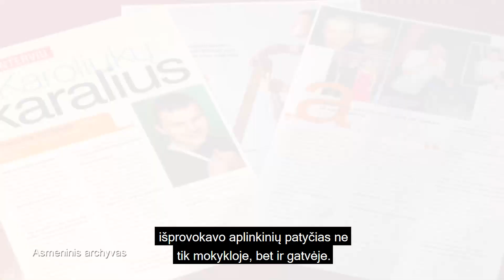NUO...IKI... Vitalijus Autukas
„Londonas tapo mano išsigelbėjimu nuo patyčių, neapykantos ir padėjo išsigydyti sunkią ligą...“ – pasakoja 35-erių Vitalijus Autukas.